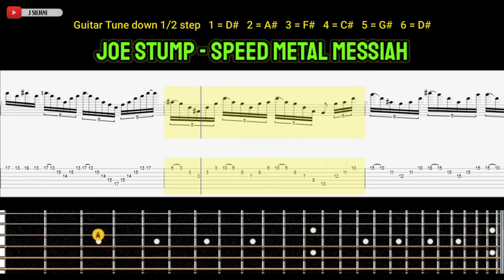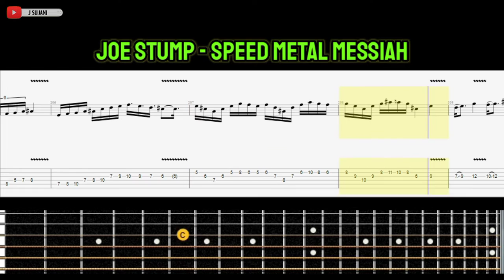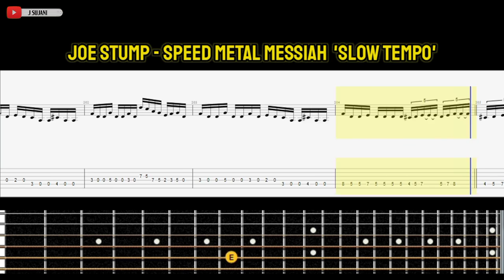Joe Stump - Speed Metal Messiah [Guitar Tabs]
Joe Stump - Speed Metal Messiah [Guitar Tutorial With Tab Animated]

1 = D#
2 = A#
3 = F#
4 = C#
5 = G#
6 = D#